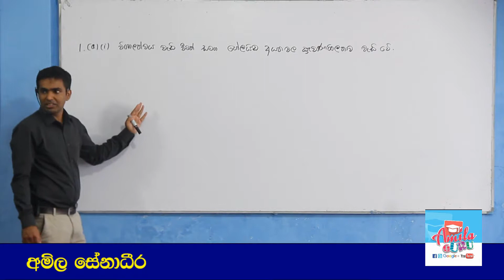Chemistry Past Papers: A-Level 2018 Essay 1 . (a) (I) (Sinhala)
අධ්‍යයන පොදු සහතික පත්‍ර (උසස් පෙළ) රසායන විද්‍යාව 2019 අගෝස්තු සිට ක්‍රියාත්මක වන නව විෂය නිර්දේශයට අදාළ වන ලෙස සකස් කළ පෙරහුරු ප්‍රශ්න පත්‍රය සහ එක් එක් ප්‍රශ්නයට නිවැරදි ව පියවරෙන් පියවර පිළිතුරු ලියන ආකාරය පැහැදිලි කර ඇත.